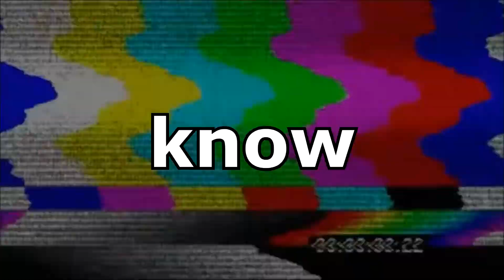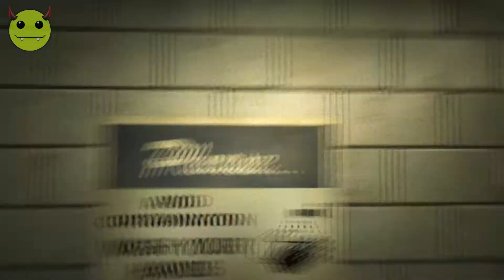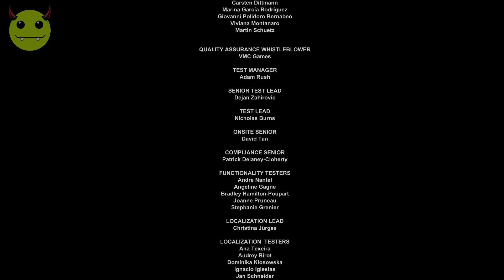247: Outlast - Прохождение (Walkthrough) - Часть 4/4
Проходим игру Outlast, часть 4
Уровень сложности: Нормальный

Внимание: Эта игра может содержать контент, не подходящий для всех возрастов или для просмотра на работе: Сцены насилия или жестокости, Контент для взрослых!

Цели:
01:53 - Чтобы ориентироваться в темноте, необходима камера.
03:27 - Найдите способ попасть на 3 этаж.
05:51 - Найдите отца Мартина в административном блоке.
09:03 - Добудьте ключ в зале отдыха.
13:43 - Отправляйтесь в часовню.
20:21 - На лифте можно добраться до центрального выхода.
24:17 - Найдите другой выход.
29:34 - Найдите Билли в главной лаборатории.
30:57 - Отключите подачу жидкости из резервуара системы жизнеобеспечения.
32:15 - Отключите подачу тока в лабораторный генератор.
33:49 - Отключите блок поддержания жизни Билли.
35:31 - Уходите.
37:33 - Титры